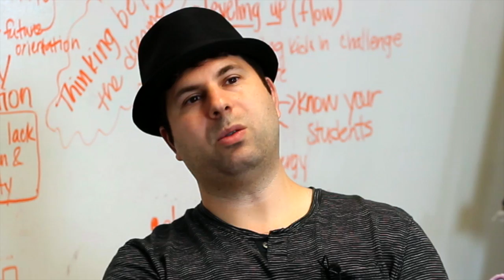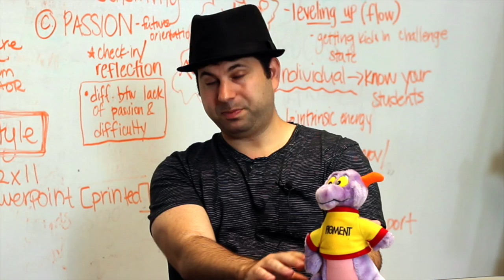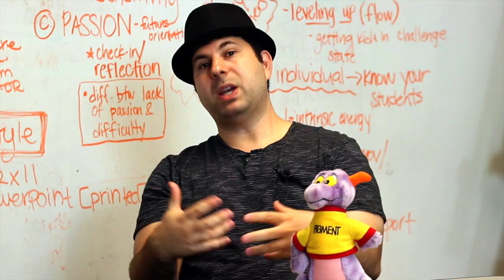Scott Barry Kaufman - Creativity and Imagination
Scott Barry Kaufman is scientific director of the Imagination Institute in the Positive Psychology Center at the University of Pennsylvania. He conducts research on the measurement and development of imagination, creativity, and play, and teaches the popular undergraduate course Introduction to Positive Psychology. Kaufman is author of Ungifted: Intelligence Redefined and co-author of the upcoming book Wired to Create: Unraveling the Mysteries of the Creative Mind (with Carolyn Gregoire). He is also host of The Psychology Podcast, co-founder of The Creativity Post, and he writes the blog Beautiful Minds for Scientific American. Kaufman completed his doctorate in cognitive psychology from Yale University in 2009 and received his masters degree in experimental psychology from Cambridge University in 2005, where he was a Gates Cambridge Scholar.